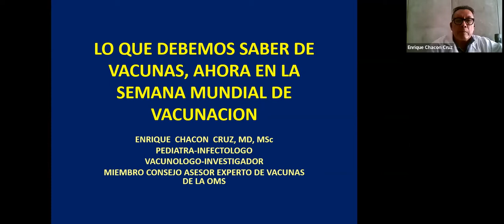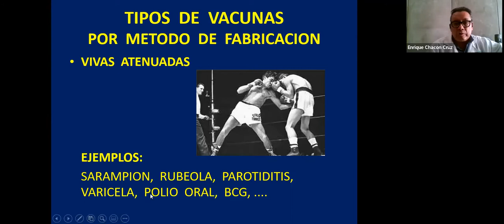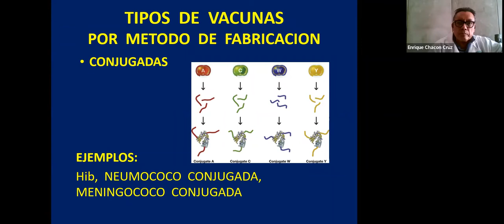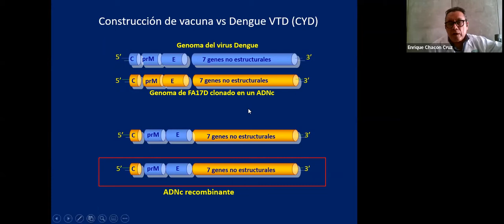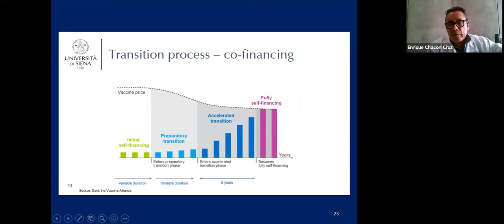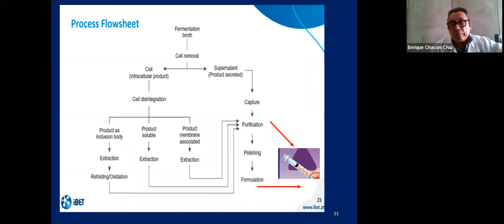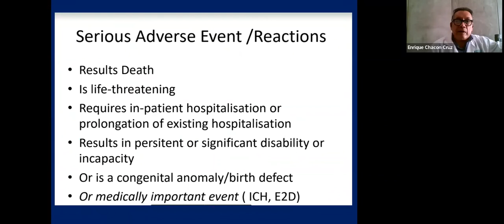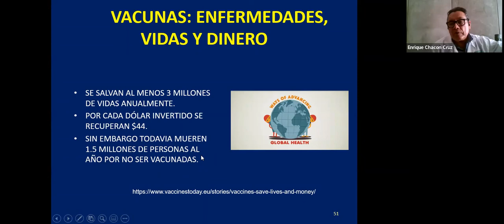Semana mundia de la vacunación. Acad. Dr. Enrique Chacón Cruz.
La Fraternidad médica por la salud AC "Médicos Unidos por México". Presentan la videoconferencia del día 26 de abril de 2022.
Acad. Dr. Eduardo Antonio Lara Pérez